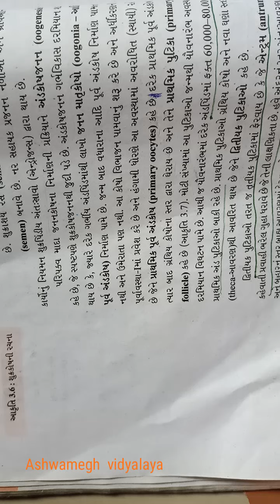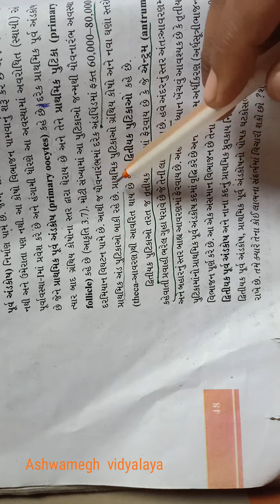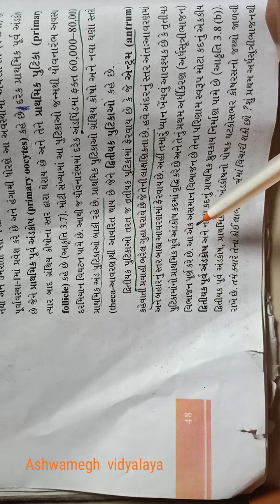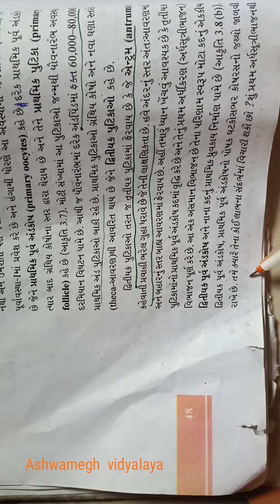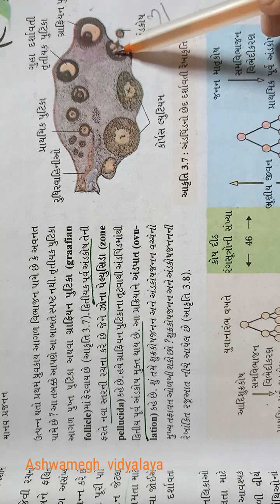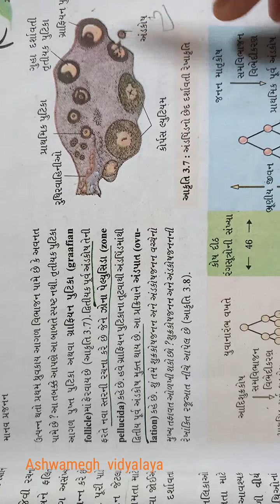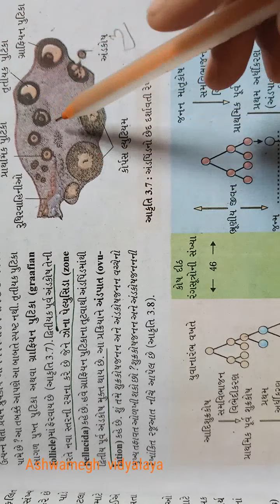12 th Bio guj med ( ch -3)part -4